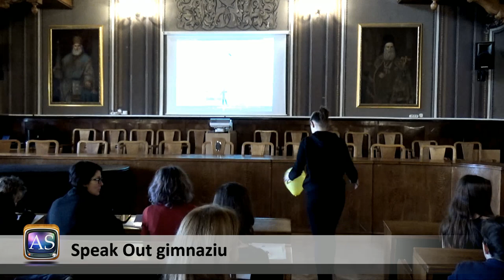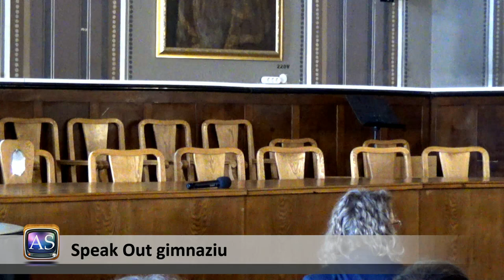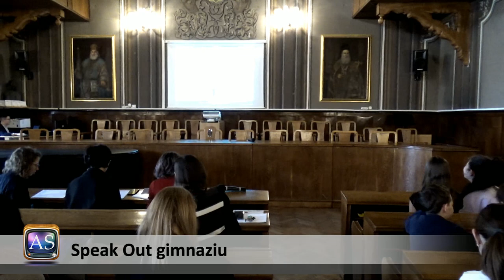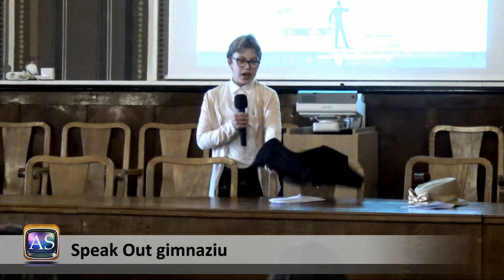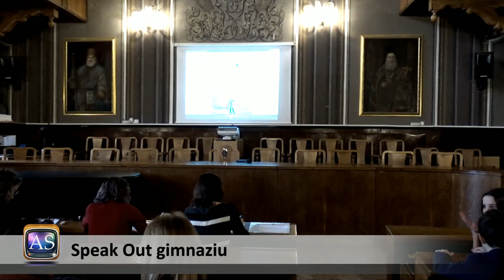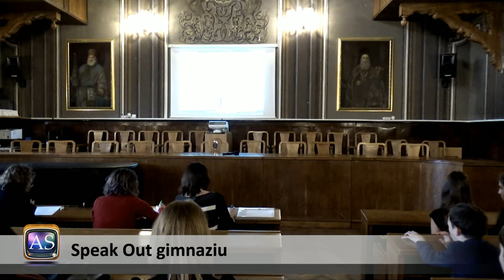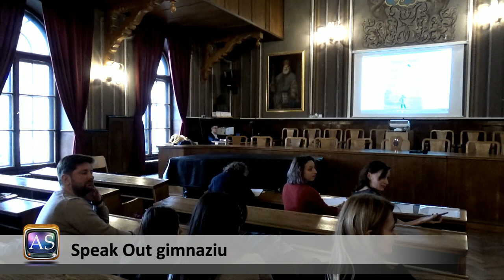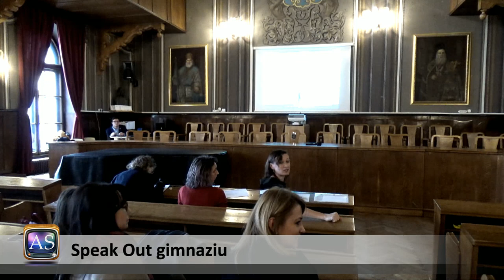Concursul Speak Out - Gimnaziu 2019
Acest video a fost filmat în 29 ianuarie 2020, înainte de a fi impuse regulile de protecție sanitară în România.